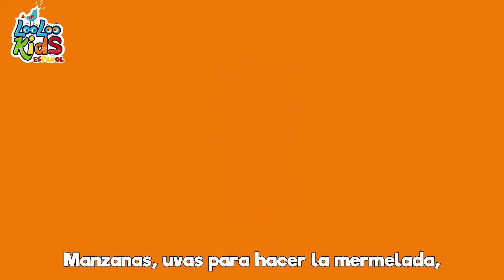🐤🐥Los Pollitos Dicen Pio Pio - ¡Canciones Infantiles! LooLoo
🎶👶 ¡Diversión asegurada! Disfruta de una compilación de una hora de las canciones infantiles más adorables de LooLoo Kids, comenzando con "Los Pollitos" 🐣. Los peques estarán encantados con este alegre viaje musical lleno de alegría y aprendizaje. 🎉

✅Los Pollitos Dicen Pio Pio Letras LooLooPollitos

dicen mamacita,
tengo mucha hambre
dame lombricitas. 🌈 App de Música LooLoo Kids 🎵